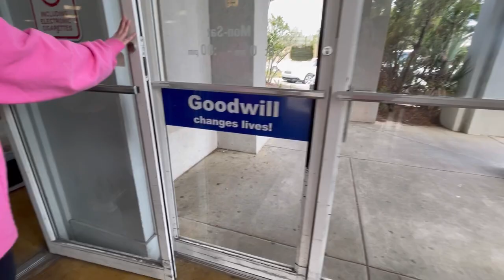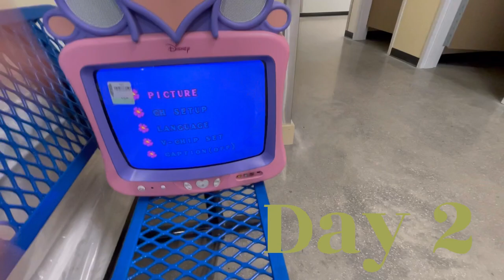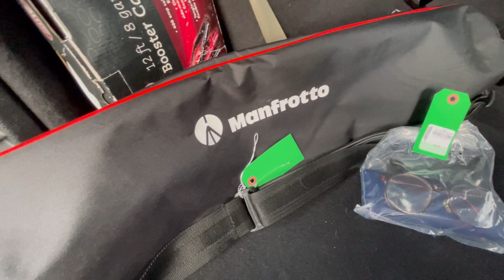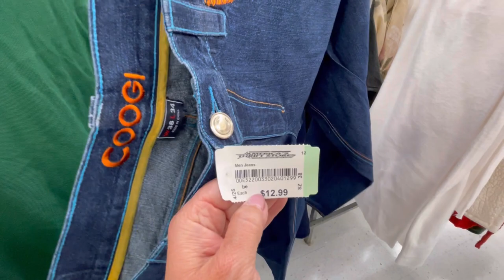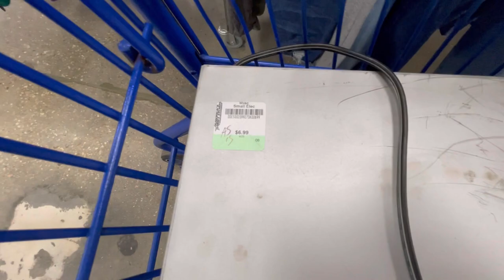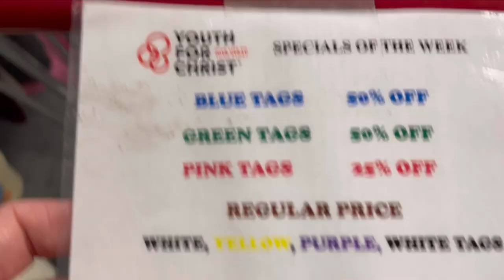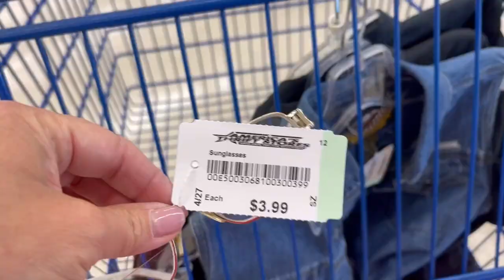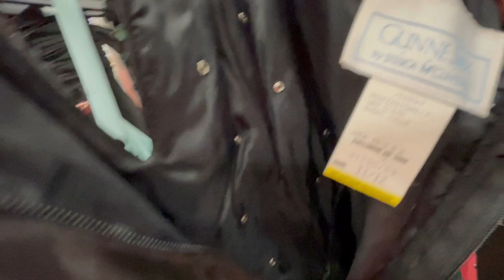RESELLING Can be LONELY But I KNOW the CURE...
It's true sometimes being a reseller can be lonely but all you need is some good friends who understand and feel the same way. These guys are the best and I wouldn't trade them for anything.
This is a whole week vlog of thrifting and just hanging out. Hope you enjoy.

Collaborate? Hit me up!

Products I personally Use for my business:

Arkscan Thermal Printer

Refill Thermal Paper

12x20 Produce Bags to Protect Clothing & Shoes

Clear Tape

Foam wrap for Fragiles

Bulk Poly Mailers

100 Poly Mailers

Scotty Peelers to remove price tags

Scale - wide base perfect

My GoPro Hero 8
3aab0Zn

Bubble Wrap

ThredUP free $10 for you and me!!!

WhatNot free $10 for you and me! Just use code

eBay Store